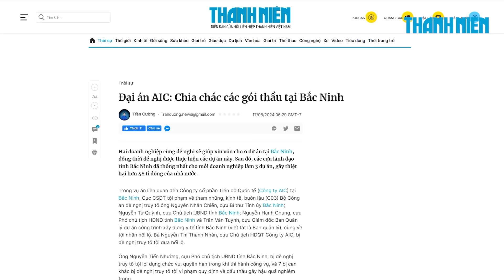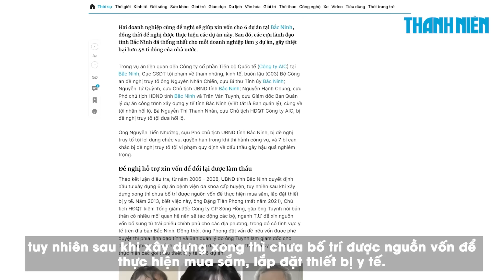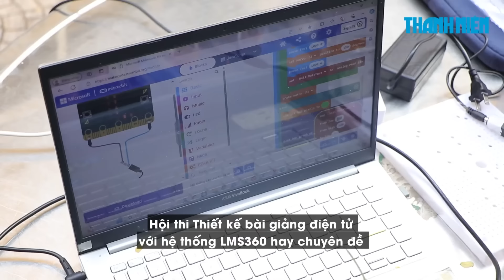Đại án AIC: Chia chác các gói thầu tại Bắc Ninh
0:00 Đại án AIC: Chia chác các gói thầu tại Bắc Ninh
5:14 Công an quận 3 làm thẻ căn cước lưu động, người dân hứng khởi vì nhanh và tiện

Hai doanh nghiệp cùng đề nghị sẽ giúp xin vốn cho 6 dự án tại Bắc Ninh, đồng thời đề nghị được thực hiện các dự án này. Sau đó, các cựu lãnh đạo tỉnh Bắc Ninh đã thống nhất cho mỗi doanh nghiệp làm 3 dự án, gây thiệt hại hơn 48 tỉ đồng của nhà nước.

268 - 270 Nguyễn Đình Chiểu, Phường Võ Thị Sáu, Q.3, TP HCM